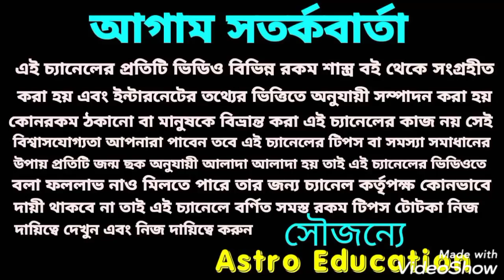শনিদেবের কৃপায় এই 7টি রাশির ধন বর্ষা!